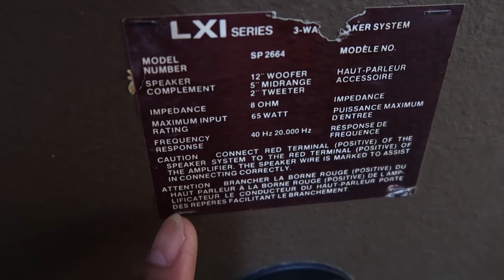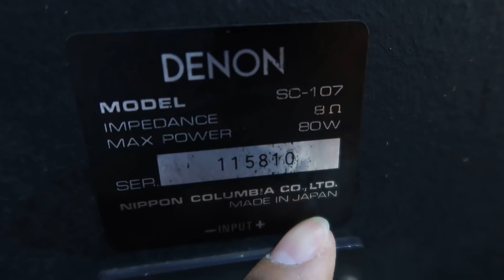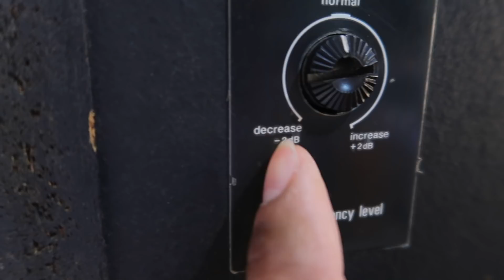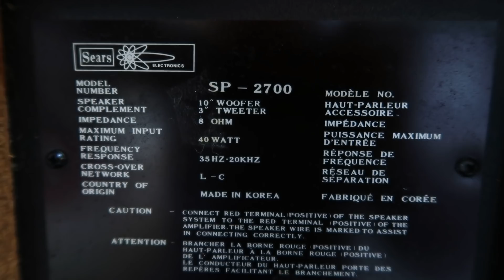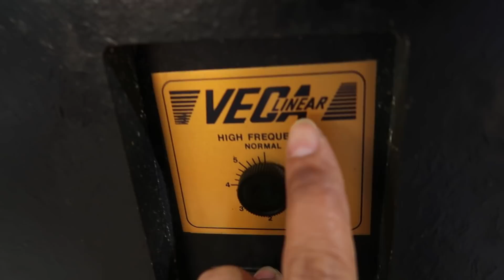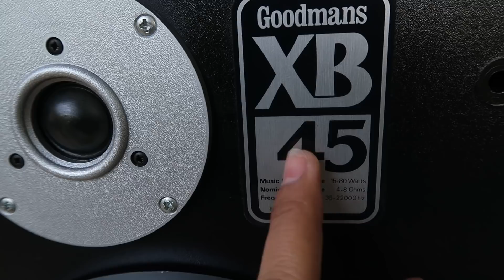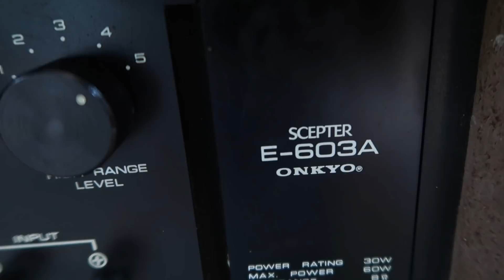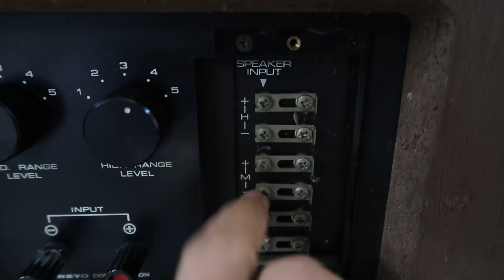12/12 LOA CÁC LOẠI LH 0911169961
SỊILSDFLSDJF